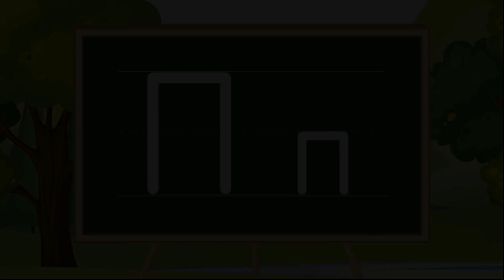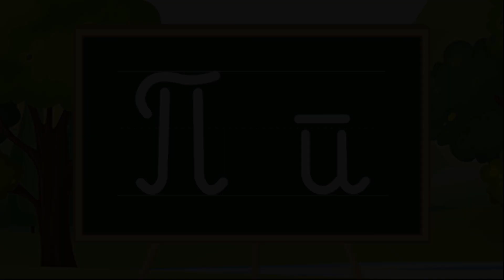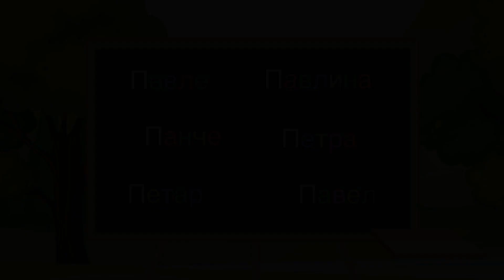Буква П - Печатно и Ракописно Кирилица | Bukva P | Македонска Азбука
Како се пишува буквата П во македонскиот јазик.
Печатно и Ракописно - Кирилица